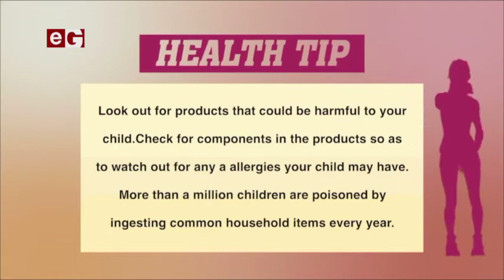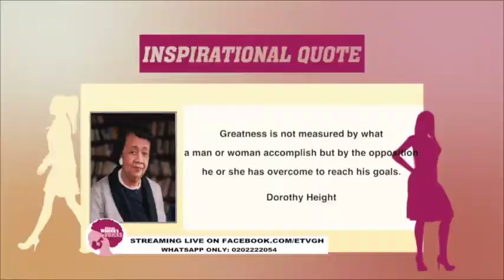Balancing Motherhood And A Career In Stem - African Women's Voice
In an interview with Eunice Tornyi on African Women’s Voices which airs on e.TV Ghana, she mentioned that the job of an architect does not exactly require being stationed at one place, but can be done remotely, hence the lockdown did not bring her any extra stress.